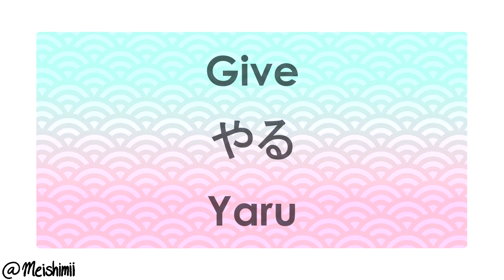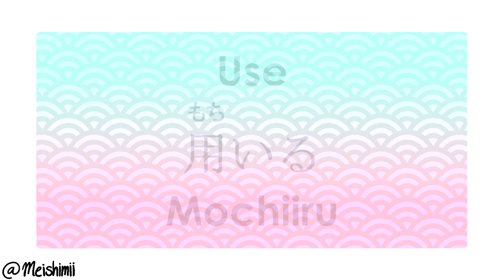Mastering The Vocabulary Day 44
Each video has a Tiny Card deck as a supplementary way to learn the vocabulary words that you should use. Every 10 days there will be a compilation of 100 vocabulary words that you can use to review your progress. Don’t forget to practice daily. Good luck, Disciples. This is going to be a hard journey, but worth it! ^-^/

• Art

• Music